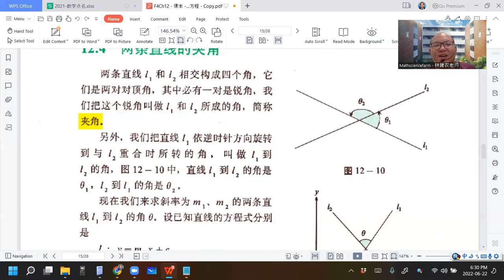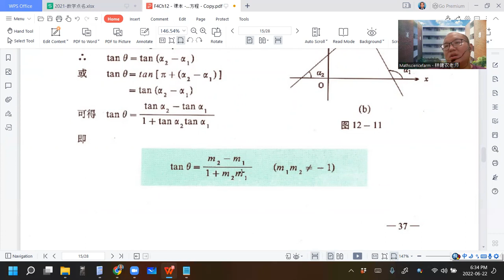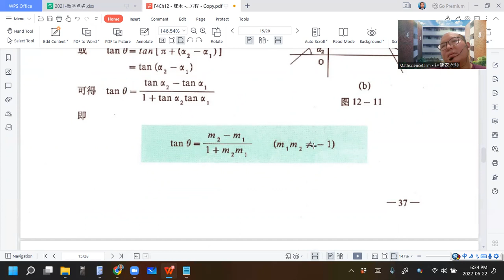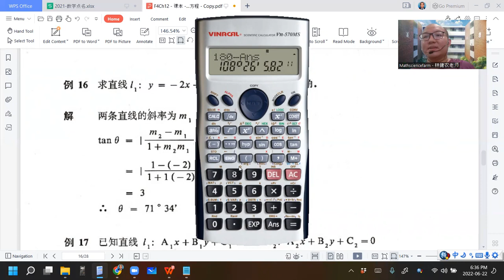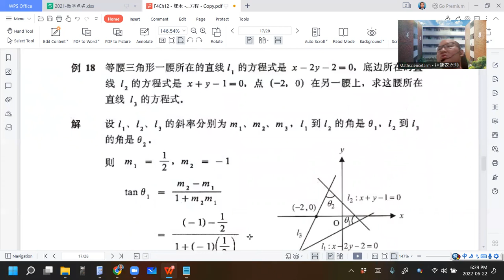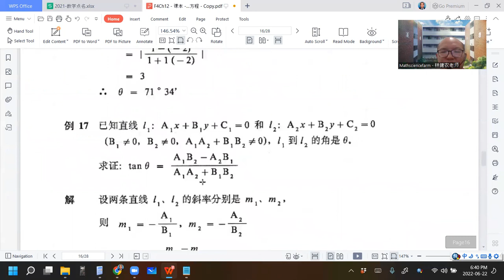2022 06 22 《网课不停歇》 高一理数学12e课文